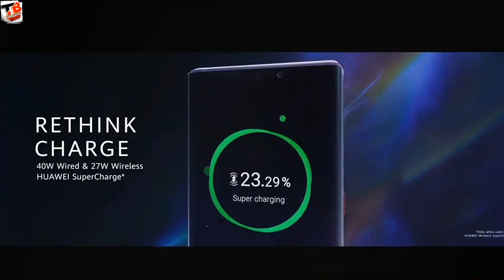Honor V30 Without google application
Introducing Huawei Honor V30 5G known as Honor Vera30 5G officially confirmed. In the footsteps of Huawei Mate 20. The first official images of Honor V30 5G known as Vera30 appeared on the network. Which of them is Vera? Another feature of the Honor V30 will be a screen with a picture refresh rate of 90 Hz. In addition to the fact that the smartphone will be built based on the Kirin 990 single-chip system. Smartphone Honor Vera30 5G will receive the EMUI graphical shell based on Android 10 operating system, but will not have Google applications installed out of the box, as well as the Huawei Mate 30 flagship line.

Huawei Best Smartphone Deals--
Huawei P30 Lite (Peacock Blue, 4GB RAM, 128GB Storage)

Huawei Y9 2019 (Sapphire Blue, 4GB RAM, 64GB Storage)

Huawei Nova 3 (Iris Purple, 6GB RAM, 128GB Storage)

Honor 9N (Blue, 4GB RAM, 64GB Storage)

Huawei P30 Pro (Breathing Crystal, 8GB RAM, 256GB Storage)

Huawei Mate 20 Pro LYA-L29 (Twilight, 6GB RAM, 128GB Storage)

Honor View20 (Midnight Black, 6GB RAM, 128GB Storage)
APPLE iPhone Best Deals :-
.Apple iPhone X (64GB) - Silver
Space Grey
Apple iPhone XR (128Gb) - Black
(64GB) - Black
Apple iPhone Xs (64Gb) - Space Grey